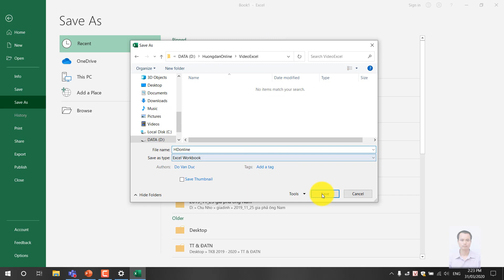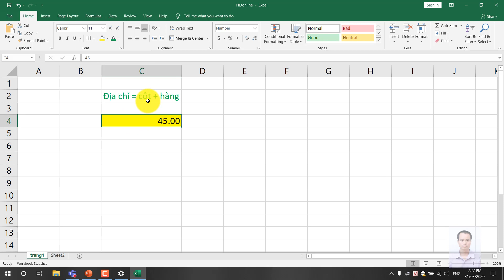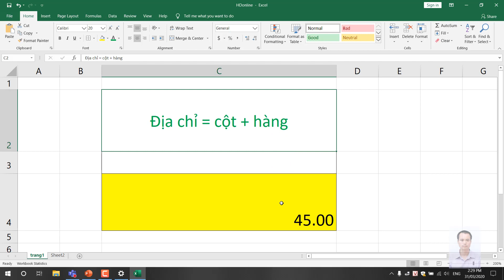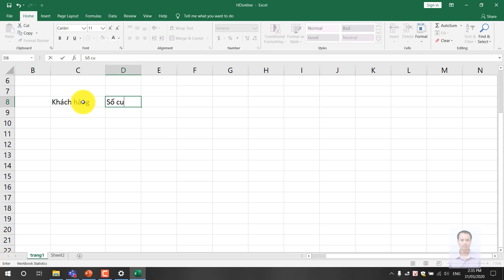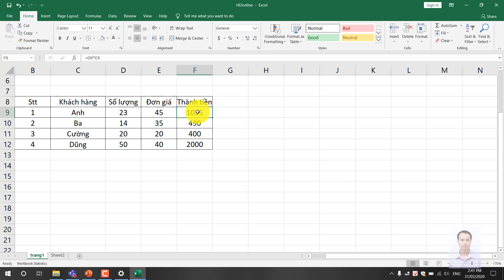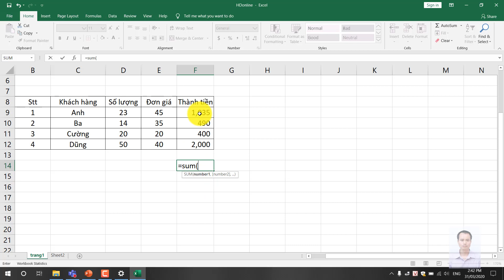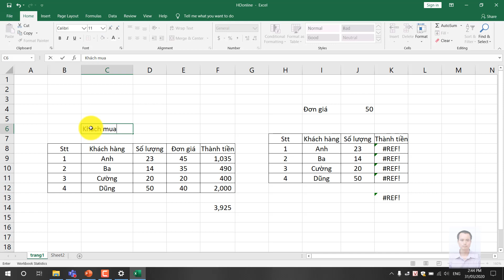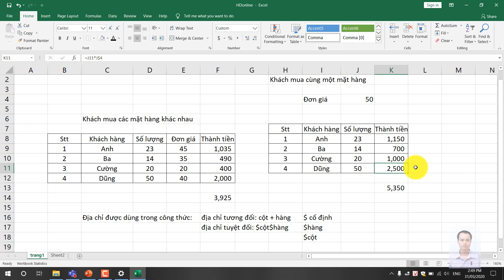EXCEL GIỚI THIỆU Các thao tác căn bản làm quen với Excel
Microsoft Excel là chương trình xử lý bảng tính nằm trong bộ Microsoft Office của hãng phần mềm Microsoft được thiết kế để giúp ghi lại, trình bày các thông tin xử lý dưới dạng bảng, thực hiện tính toán và xây dựng các số liệu thống kê trực quan có trong bảng từ Excel. Cũng như các chương trình bảng tính Lotus 1-2-3, Quattro Pro… bảng tính của Excel cũng bao gồm nhiều ô được tạo bởi các dòng và cột, việc nhập dữ liệu và lập công thức tính toán trong Excel cũng có những điểm tương tự, tuy nhiên Excel có nhiều tính năng ưu việt và có giao diện rất thân thiện với người dùng.
Lọc dữ liệu, filter, advanced filter

HƯỚNG DẪN BÀI TẬP WORD Bài 2 - Bổ sung bảng và định dạng số thứ tự

ducdvgtvt,Đỗ_Văn_Đức,ĐH_GTVT,Excel
vlookup, countif, sumif, dcount, dsum
WordArt, Column, DropCap, TextBox,
Tab, Table, Chart,
Border, Page Color,
Shading Color, HighLight Color,
SmartArt, WordArt, Shapes
ducdvgtvt,Đỗ_Văn_Đức,ĐH_GTVT,Excel
Tab, Table, Chart,
Border, Page Color,
Đối tượng đồ họa thông minh, SmartArt,
Chữ nghệ thuật, WordArt,
tạo và thao tác hình, Shapes

Bản quyền thuộc về "ĐỖ VĂN ĐỨC - ĐH GTVT".